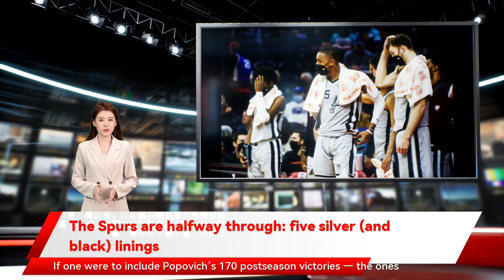The Spurs are halfway through: five silver (and black) linings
Wednesday’s game against the Houston Rockets at the ATT Center was the Spurs’ 41st of the season there has been a lot to like — despite a 15-25 record heading into the tilt against the Rockets. Coach Gregg Popovich may not like the young Spurs’ record but maintains five silver (and black) linings If coach Gregg Popovich did not exactly return to San Antonio with a smile about the state of his young team the Spurs had won 10 of 16 games and fought their way into contention for at least a play-in game at the end of the regular season. Had COVID not torn through the Spurs’ locker room another nice run like they put together in December is not out of the question. San Antonio Spurs guard Dejounte Murray  during an NBA basketball game they sat in 10th place in the Western Conference. That would have been enough to secure a play-in berth had the regular season ended then. The good news is that even after dropping six of seven games on the road Murray is on pace to finish as the Spurs’ top assist man since Avery Johnson posted 9.6 per game in 1995-96. Given the Spurs’ less-than-stellar record the Spurs should be in position to fight for a play-in berth down the stretch. That might be the first step in the Spurs breaking a two-season playoff drought. PHILADELPHIA Devin Vassell went 11th overall as the Spurs’ first lottery selection since Tim Duncan. A year later it remains a long shot Murray will represent the Spurs in Cleveland next month. Still they will instead return to the NBA draft lottery. This is not necessarily a bad thing. In 2020 no answers in Anaqua Springs killings There is a win-win aspect to being a rebuilding team in the Spurs’ shoes. Should they fail in the quest to return to the playoffs